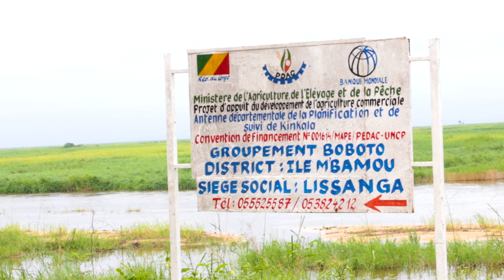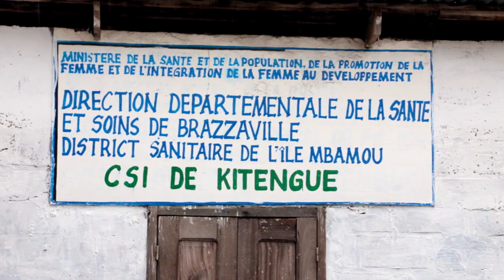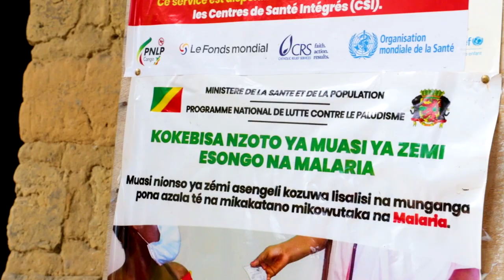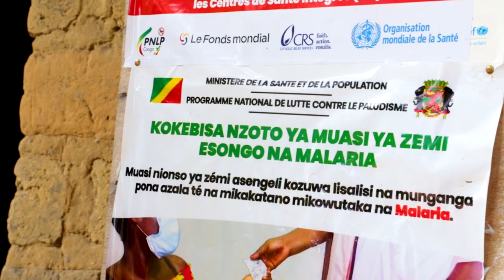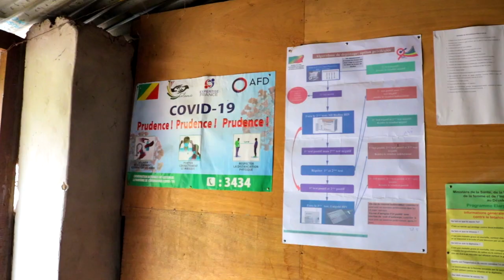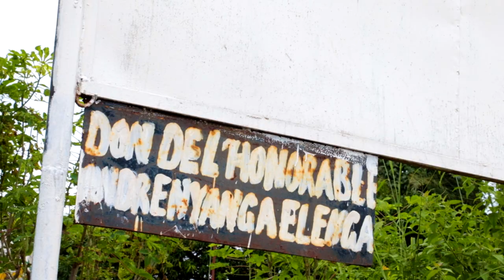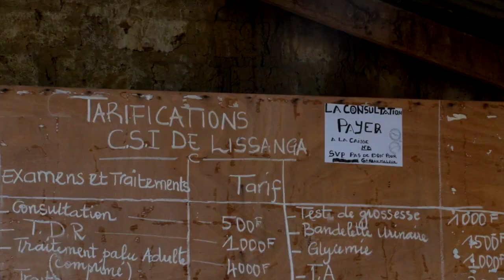De la Vitalisation à la Revitalisation de île MBAMOU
L’île MBamou, est l'île principale du Pool Malebo sur le fleuve Congo. Sa superficie est de 180 km². Située en  République du Congo entre Brazzaville et  Kinshasa,le district sanitaire de l'ïle est entrain d'etre vitalisé.